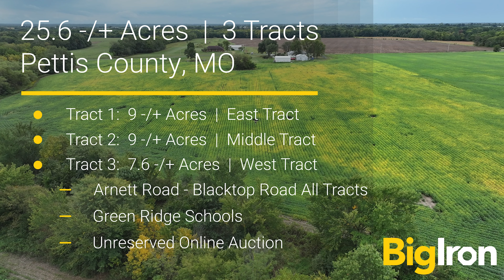BigIron Presents: 25 -/+ Acres | Three Tracts | Pettis County, Missouri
25.6 +/- Acres Pettis County, Missouri
Selling in 3 Tracts On Our
UNRESERVED ONLINE AUCTION
Bidding opens November 14, 2023, and ends November 28, 2023, at 1:00pm CDT

This farm is selling on our unreserved online auction.
 The bidding increments will be $1000. The final sale price will be the highest bid. Real Estate Agent reserves the right to adjust bidding increments.
 Plan to Attend the Informational Meeting & Auction:
BigIron Realty
 1800 Liberty Park Blvd

BigIron Realty Agents will be at BigIron Realty in Sedalia, MO, on November 28th, 2023, from 9:00 a.m. CST until the conclusion of the online auction. Please come during the times scheduled to discuss the farm. BigIron Realty Representatives will be there to assist Buyers with registering to bid online. You do not have to be present to bid online, but you are required to be available by phone.

BIDDING PROCESS: You may place bids on this farm for 14 days beginning November 14, 2023, and ending November 28, 2023, at 1:00pm CDT. This unreserved online auction features bidding extensions. The closing times will be automatically extended when any one of the coupled tracts receives a bid in the last 5 minutes and will close simultaneously when none of the tracts receive a bid for 5 minutes. This will allow bidders to monitor each tract without the fear of missing out on any other tract.

NOTE: Do not wait until the day the auction closes to register to bid online. All bidders must be approved to bid, so register at least 24 hours prior to the auction close or call for assistance.

Tract 1:
 General Description: Gorgeous place to build your dream home! East 9+- acre tract on blacktop road only 6 miles from Sedalia, MO, in Green Ridge School District. Final acreage is pending survey to be completed prior to bidding opening date. Register and bid at bigiron.com.

Legal Description: Sec 22, Twp 45, Rg 22 – Pettis County, Missouri

Final legal description to be provided on survey.

2023 Estimated Taxes: To Be Determined
Land Location: Arnett Rd., Sedalia, MO
Hwy Y West of Sedalia apx. 3.9 miles to Prairie Rd. Turn left on Prairie Rd., travel 2.5 miles to Arnett Rd. Turn right on Arnett Rd. and follow Arnett Rd. apx. 0.3 mile to signs.

Tract 2:
 General Description: Gorgeous place to build your dream home! Middle 9+- acre tract on blacktop road only 6 miles from Sedalia, MO, in Green Ridge School District. Final acreage is pending survey to be completed prior to bidding opening date. Register and bid at bigiron.com.

2023 Estimated Taxes: To be determined

Tract 3:
 General Description: Gorgeous place to build your dream home! West 7.6+- acre tract on blacktop road only 6 miles from Sedalia, MO, in Green Ridge School District. Final acreage is pending survey to be completed prior to bidding opening date. Register and bid at bigiron.com.

2023 Estimated Taxes: To be determined

Owner: Dane and Kandis Kroeger
Title Services: Landmann Title

Terms: The successful Buyer will be required to enter into a written purchase agreement immediately after the sale with a 10% non-refundable down payment to be payable to Landmann Title Company. The closing will be set on or before December 28, 2023. Possession of the property will be at closing. The earnest deposit can be made by a personal check, company check, or wire transfer with the balance due at closing. Seller will provide marketable title to the Buyer evidenced by title insurance. The Buyer will be responsible for all other closing costs. The 2023 taxes will be prorated up to the closing date. The property will not be sold subject to
financing. Please have all financial arrangements made prior to the auction. The written purchase agreement, to be signed by the Seller and Buyer after the auction, is the sole and controlling document of this sale and supersedes any and all other terms, whether verbal, written, expressed, or implied, and shall be the sole and controlling document for this real estate transaction. BigIron Realty is working for the Seller.